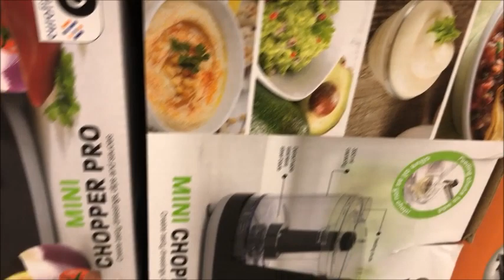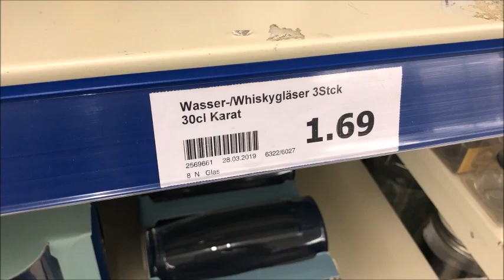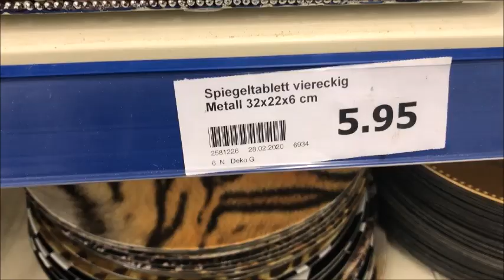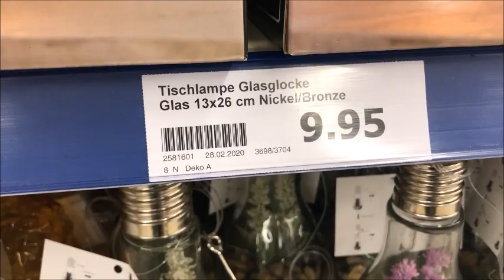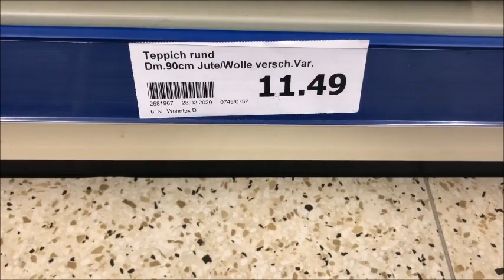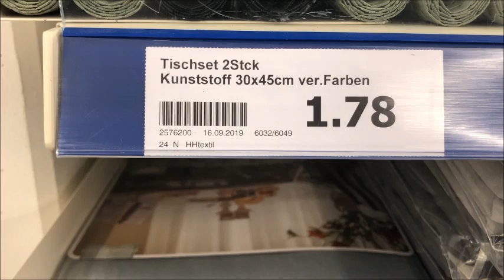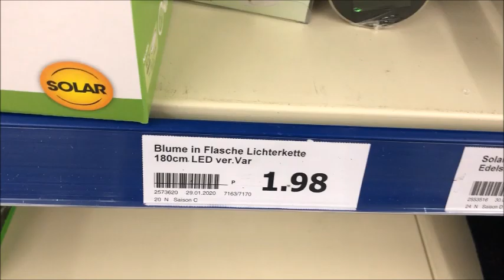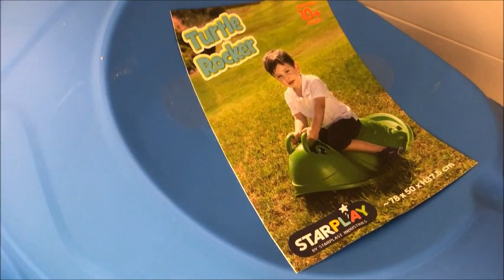Action 2 3 2020😱عاوتاني أكسيون 😍جابو بلاطويات هماويين🤩🤩 كيحمقو فيديو كامل فيه غير الجديد🆕